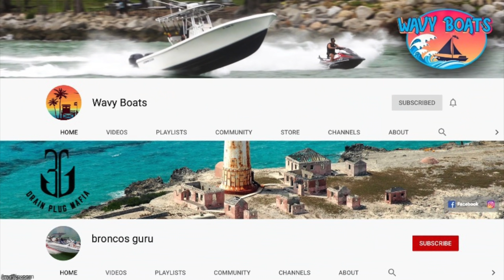OMG They Sunk The Jeep!! Miami Boat Ramps | Black Point